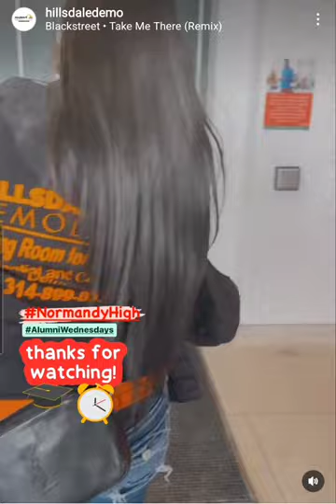AlumniWednesday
AlumniWednesday @normandyschools WAS A HIT‼️❤️💚❤️💚❤️ BIG S/O to all the students who participated in our trivia 😆

TRIVIA QUESTION: “What YEAR did Kia graduate from Normandy high school”?

PUT YOUR GUESS IN THE COMMENTS 🤗 WE MAY HAVE A PRIZE FOR YOU TOO‼️